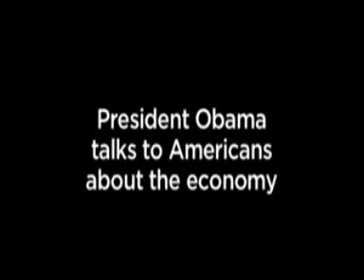Barack Obama stimulus bill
Barack Obama last night urged Congress to pass his $920bn (£625bn) stimulus bill to avoid a "catastrophe" for the US economy.  Distributed by Tubemogul.